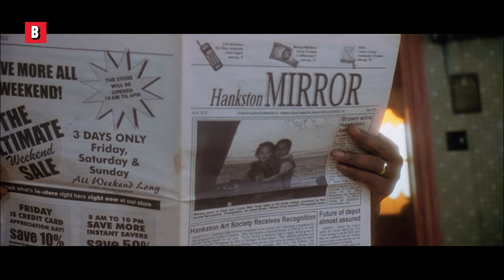Ich bin ein Gangsta-Opa und stolz darauf | Get Rich or Die Tryin' | German Deutsch Clip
50 Cent hat seine erste Waffe gekauft, als du Süßigkeiten gekauft hast